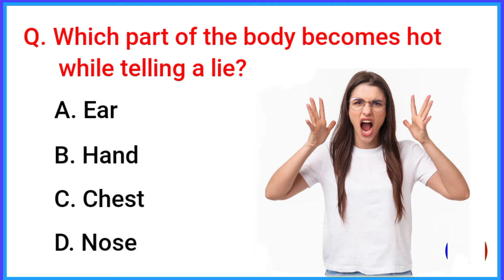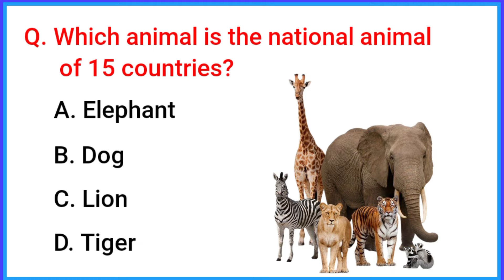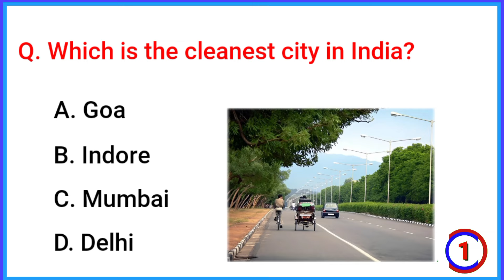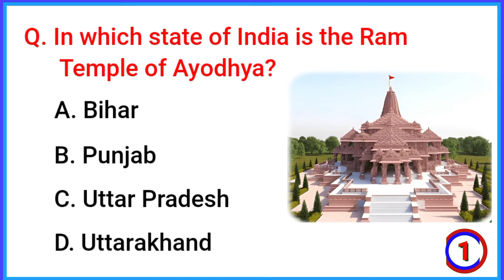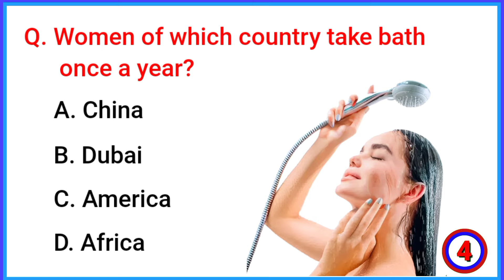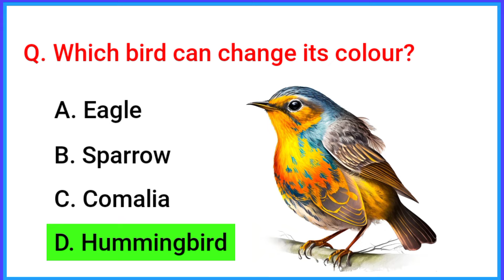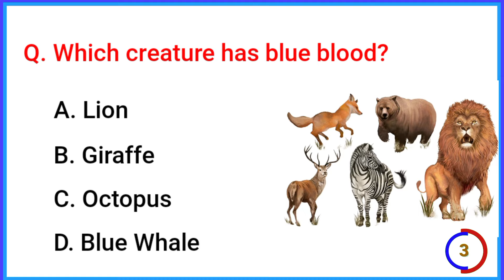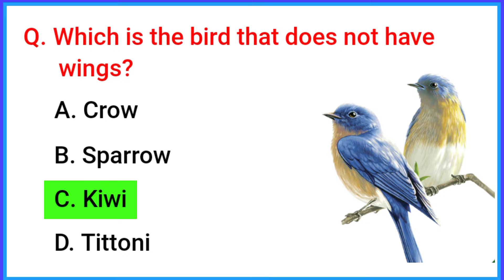Top 30 GK Question and Answer | Technology Gk Questions and Answers | GK Quiz |GK 66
gk question
gk afroz
gk gs